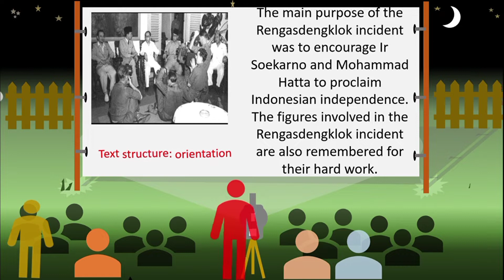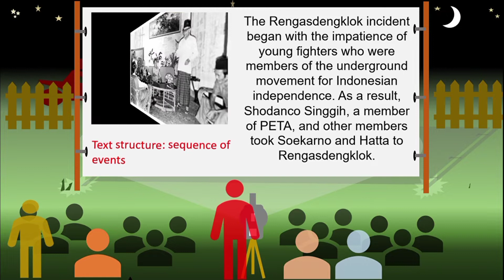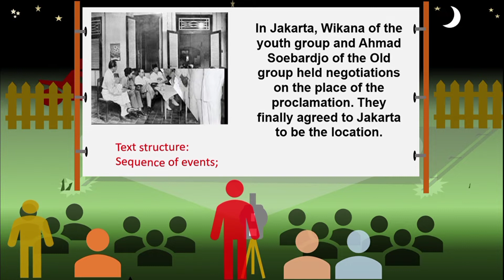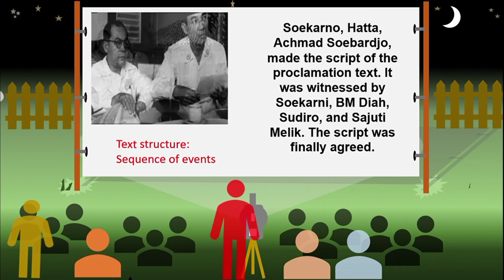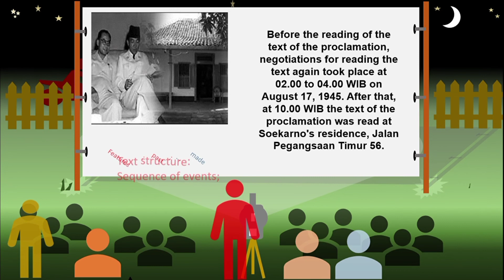CONTOH RECOUNT TEXT Terkait Peristiwa Bersejarah: RENGASDENGKLOK INCIDENT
Contoh recount text terkait peristiwa bersejarah, peristiwa rengasdengklok, Rengasdengklok Incident. Materi Bahasa Inggris kelas X.